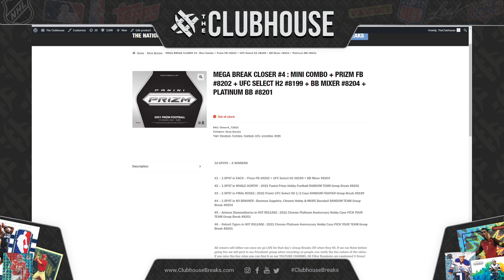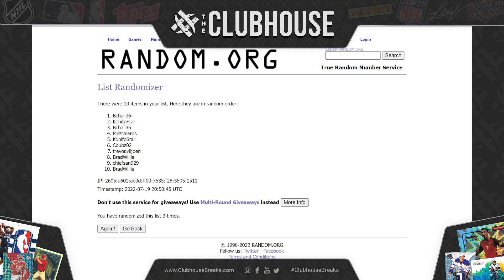CLOSER #4 : Mini Combo + Prizm FB #8202 + UFC Select H2 #8199 + BB Mixer #8204 + Platinum BB #8201